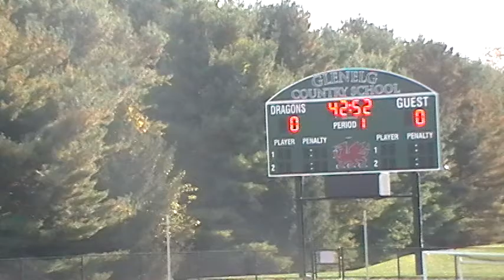GCS Vs Concordia (Senior Game - Part 1)